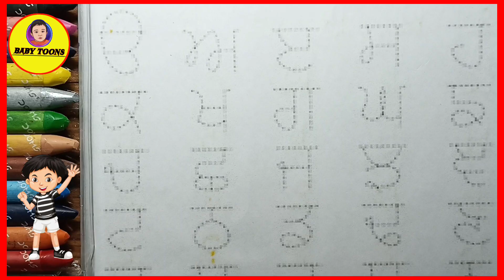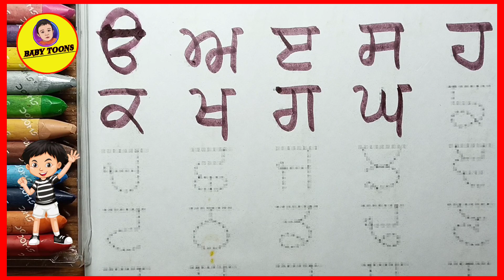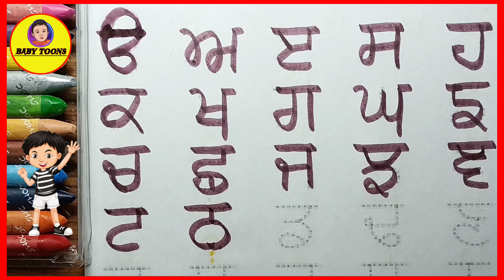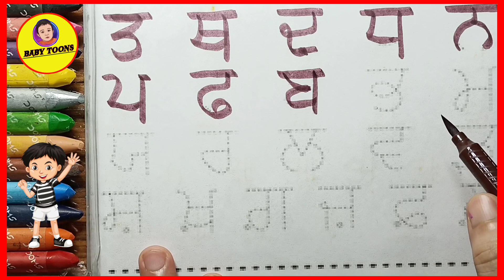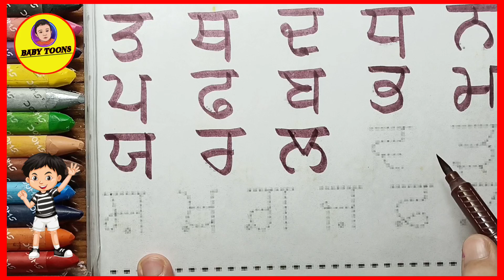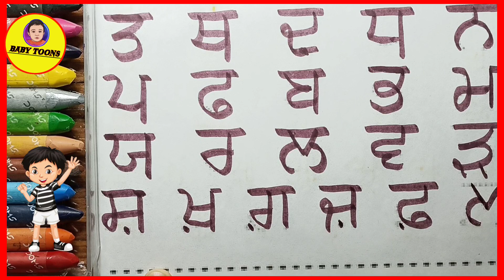LEARN FULL ੳਅੲ | LEARN PUNJABI ALPHABET ੳ ਅ ੲ ਸ ਹ AND PRONUNCIATION